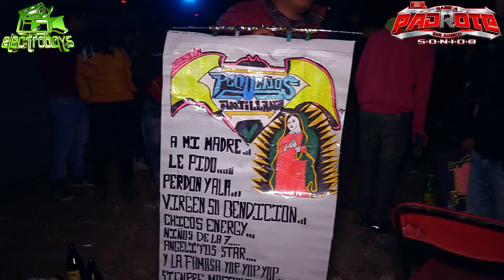SONIDO MASTERBOY y SONIDO EL PADROTE ( Tocando Juntos en la Misma Cabina ) CUEXCONTITLAN TOLUCA 2018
★ SONIDO EL PADROTE Y SONIDO MASTERBOY EN SAN ANDRÉS CUEXCONTITLÁN, TOLUCA 2018 ★
★ TEMA: ME GUSTAS 01-DICIEMBRE-2018 ★